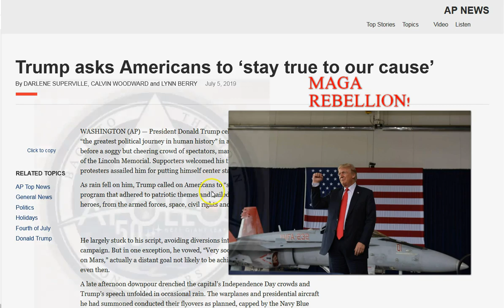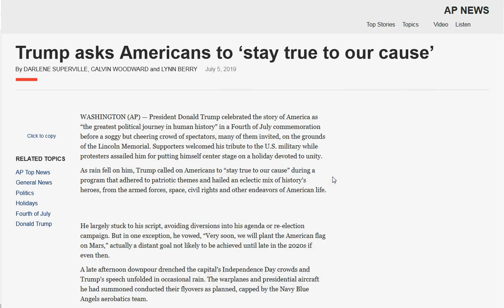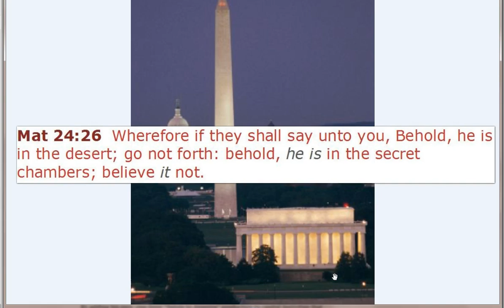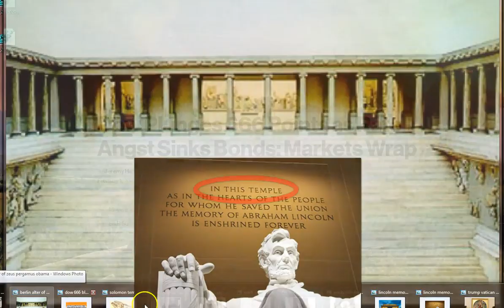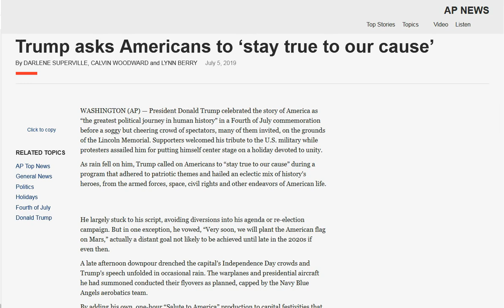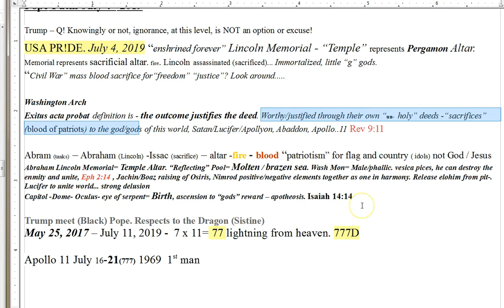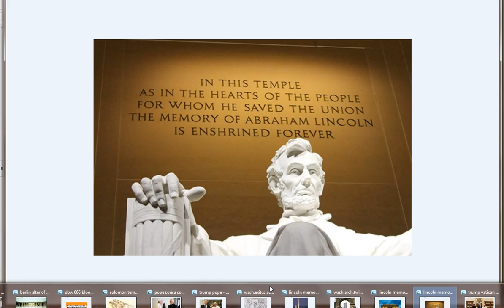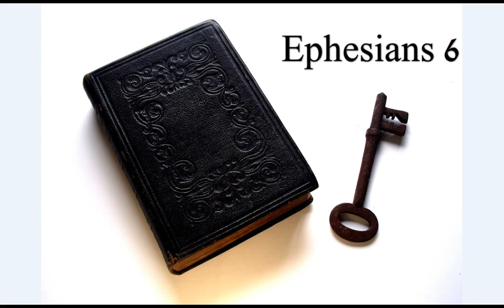Two Sides, Same Satanic Coin. 777 711 Take Heed that No Man Deceive You!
Giant July 4 ritual! 777 Trump seduced by the Synagogue of Satan. Being used, tempted, beguiled.. into ushering in the new enlightenment. Money, banking is about to change in a perceived “good” way. When in fact, with the 5G and quantum computing will establish the foundation for the financial beast systen. Debt forgiveness! Carnal, tempoary debt. Jesus is the ONLY forgiveness of eternal debt.  Which every man owes through sin and the penalty is death. It is at the door and so is Jesus! Call on Him, believe He's payed your debt and separate from this evil world before the door closes. His peace and grace be with you all!

Amen.